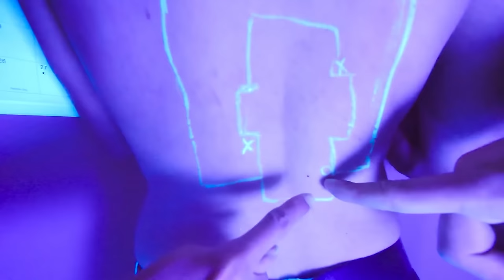DANIEL SHAVED HIS BEARD! - Spy Ninjas #150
Daniel suddenly remembered a song his lost mom use to sing to him! He played guitar and sang! It wasn't the pop sensation "Come Back Chad" song from the music video but instead an old nursery rhyme! The guitar broke and got destroyed in his face so he went to the mirror to investigate. There is something under his chin! Just like his old best friend Melvin PZ9. It might be a different clue this time! Daniel faced his fear and shaved off his beard for a totally new face reveal unmasking transformation.
The secrets in the hidden video equal "Find my mom", which has been the case for Daniel for the past year. Fortunately, the mysterious figure who has "helped" us in the past, Mr.E, has been watching and is offering to help Daniel on his quest, ONLY if the Spy Ninjas are able to complete a mission for the red gloved enigma. Daniel and Vy go off to the park to find their half of the group while Chad and Regina search for the other 3.
Vy and Daniel separated from Regina and Chad to collect the items and immediately encountered the Cloaker and barely escaped. Regina and Chad hunt down the Renaissance Hacker, the Devster, and the Scaredy Hacker and trick them into getting the items needed through challenges and distractions. The Cloaker is never far though.